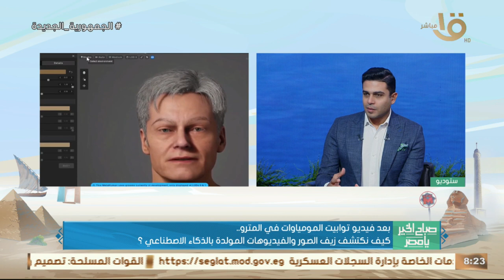غدر الـ AI لزم يكون عندك حرص في تدقيق صحة فبركة الصور تعرف على التفاصيل مع خبير تكنولوجيا المعلومات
صباح الخير يا مصر | غدر الـ AI لزم يكون عندك حرص في تدقيق من صحة فبركة الصور تعرف على التفاصيل مع خبير تكنولوجيا المعلومات والأمن القومي